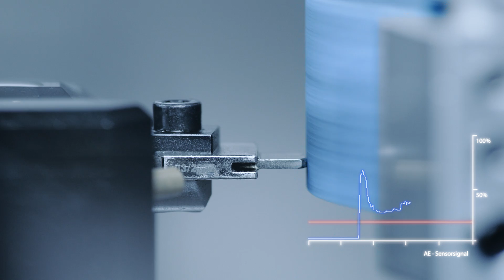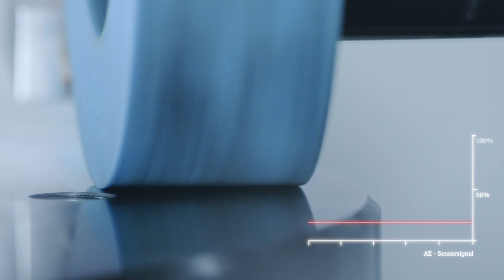Technology Integration Grinding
- Milling, Turning and Grinding in one clamping operation
- Best surface quality due to the integration of the grinding technology
- Economical manufacturing due to the reduction of set ups
- Grinding cycles for internal-, external- and face grinding
- AE-Sensor (acoustic emission) detects first contact between grinding wheel and workpiece